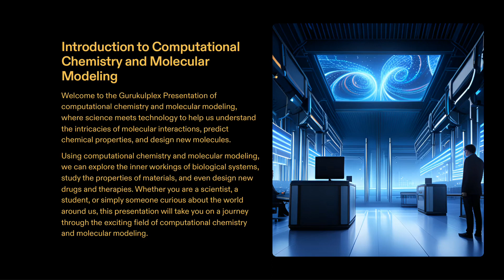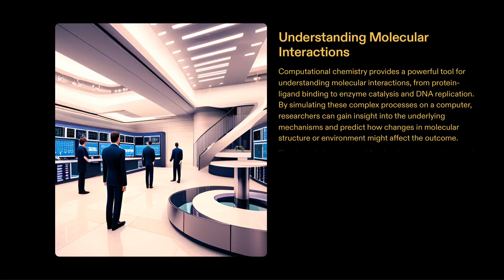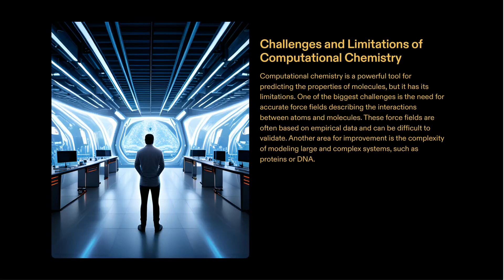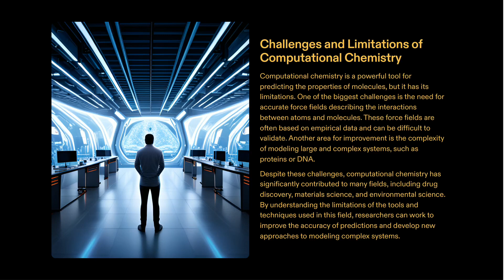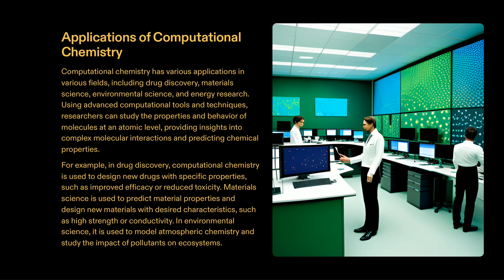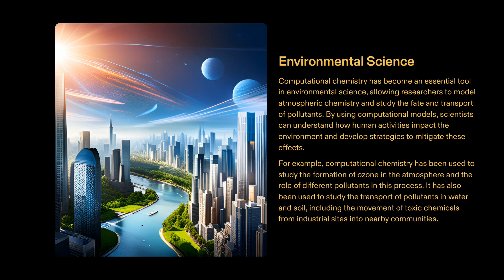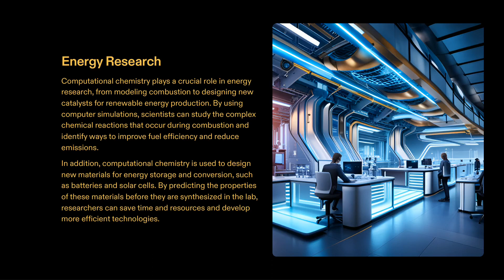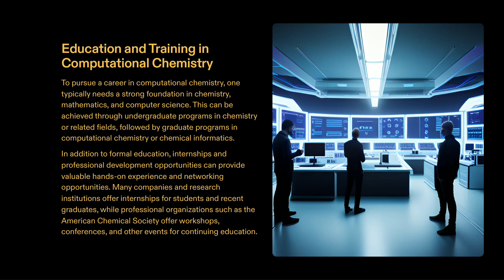The Secrets of Chemical Interactions with Computational Chemistry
Welcome, curious minds and science enthusiasts, to the captivating realm of Gurukulplex! Today, we invite you to embark on a thrilling voyage of discovery as we unravel The Secrets of Chemical Interactions with Computational Chemistry. This cutting-edge video presentation will delve into the enthralling world of computational chemistry, where science meets technology to transform how we understand and manipulate matter.

Computational chemistry, a discipline at the intersection of science and computation, has become a beacon of innovation in chemistry. It empowers researchers to explore the invisible dance of atoms and molecules, providing a virtual laboratory where the boundaries of experimentation are pushed to the extreme.

Join us on this journey as we unveil the latest breakthroughs in computational chemistry. You'll witness how powerful computers and sophisticated algorithms are leveraged to simulate chemical reactions and interactions with astonishing accuracy. Through the digital realm, we can predict the behaviour of molecules, design novel compounds, and gain unprecedented insights into the mysteries of the chemical world.

But this video is more than just a scientific exploration—it's an invitation to embrace a fresh perspective on chemical studies. It's an opportunity to transcend traditional boundaries and approach chemistry with newfound enthusiasm. Whether you're a seasoned chemist or someone with a budding interest in science, this journey promises to be both educational and exhilarating.

Imagine the possibilities:
Designing drugs with precision
Optimizing materials for sustainable energy solutions
Even unlocking the secrets of complex biological systems
Computational chemistry empowers us to dream bigger and aim higher in our quest for scientific knowledge and innovation.

So, what are you waiting for? Start your journey into the world of computational chemistry now. It's a thrilling adventure filled with discovery, innovation, and the promise of a brighter, more informed future. Get ready to be captivated, inspired, and amazed as we navigate The Secrets of Chemical Interactions with Computational Chemistry together. Your exciting journey begins here!